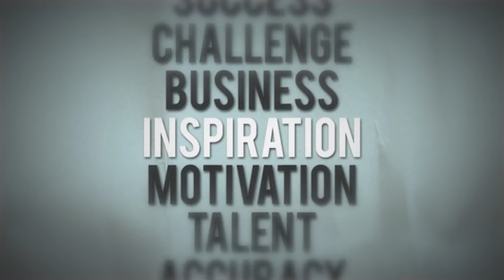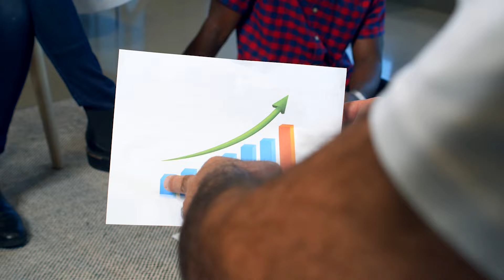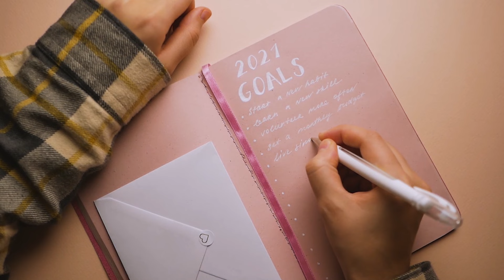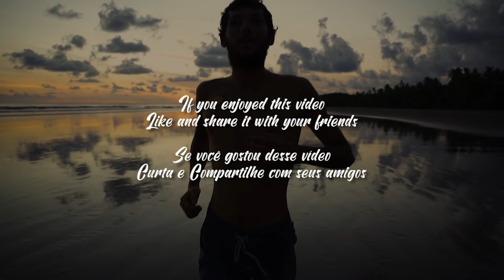REPROGRAMAÇÃO MENTAL SUBCONSCIENTE | BRENDA BERG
Brenda Berg
Sua mente subconsciente é uma força poderosa a ser reconhecida. Ele representa cerca de 95% da capacidade do seu cérebro e lida com tudo que seu corpo precisa para funcionar corretamente, desde comer e respirar até digerir e criar memórias.

É um ser muito estranho quando você pensa sobre isso. A mente subconsciente não é criativa, não entende piadas e pode lembrar de tudo que você fez, disse ou testemunhou. Os 5% restantes do seu cérebro, a mente consciente, têm como único propósito interagir com o mundo físico.

No entanto, ao assumir o controle de sua mente subconsciente, ao se tornar consciente e em sincronia com ela, você pode ter certeza de retomar o controle de sua vida e basicamente alcançar tudo o que deseja. Isso ocorre porque quando sua mente subconsciente e sua mente consciente trabalham juntas para atingir um objetivo comum, você pode acreditar que isso acontecerá. Este vídeo mostra esse processo.